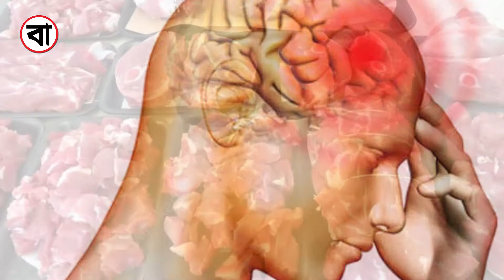প্রচণ্ড মাথাব্যথা বেড়ে যায় যে খাবারে